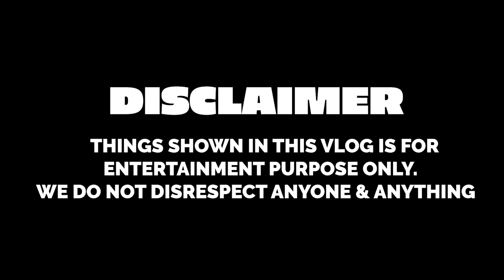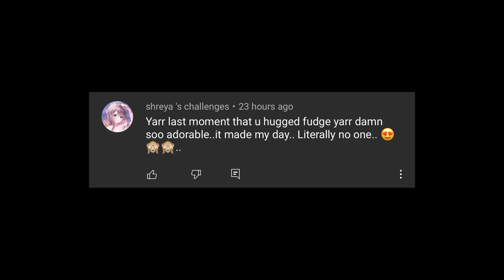LIVING ON TRUCK FOR 24 HOURS WITH MY BROTHER AND SISTER | Rimorav Vlogs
Watch LIVING ON TRUCK FOR 24 HOURS WITH MY BROTHER AND SISTER by Rimorav Vlogs